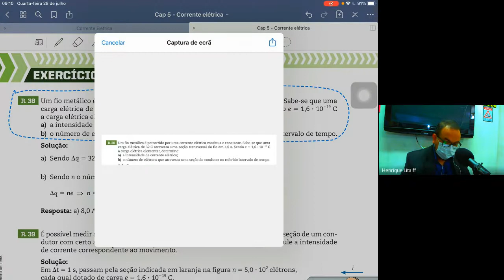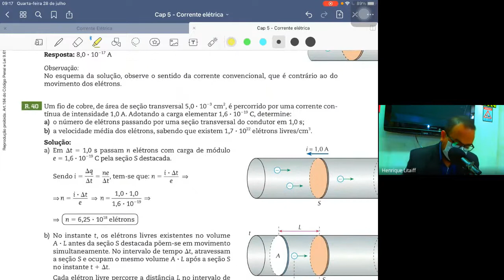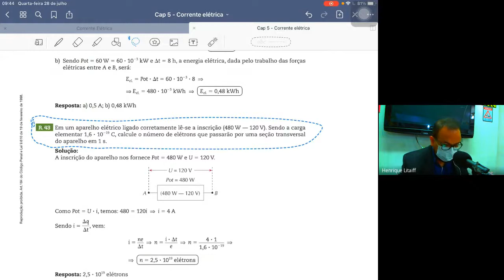Corrente Elétrica - Aula ao Vivo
Aula ao Vivo do professor Henrique Litaiff
Parte 1 - Introdução
Parte 2 - Sentido Convencional da Corrente Elétrica - 5:20
Parte 3 - Circuito Elétrico - 8:40
Parte 4 - Efeitos da Corrente Elétrica - 27:20
Parte 5 - Potência da Corrente Elétrica - 34:30